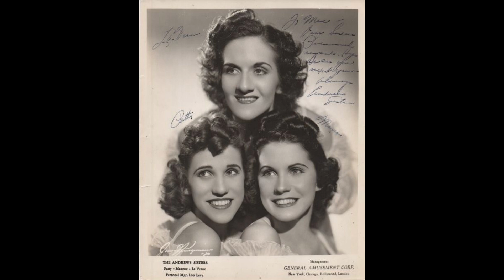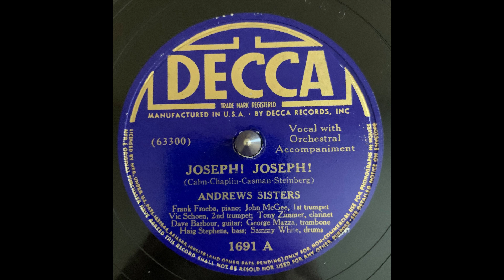Andrews Sisters Joseph! Joseph! Second Copy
Decca 1691 A (63300 A) with Vic Schoen and his Orchestra Recorded 2/21/1938